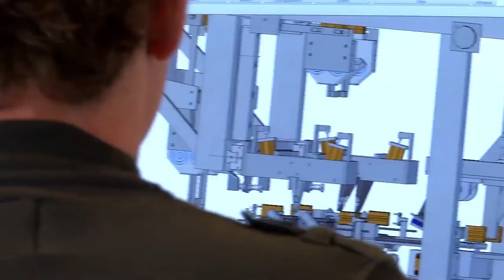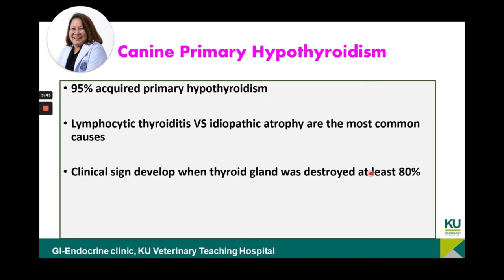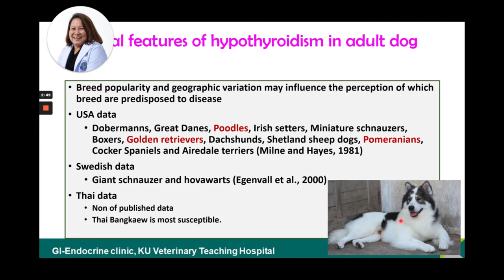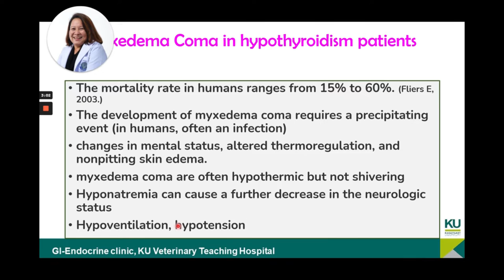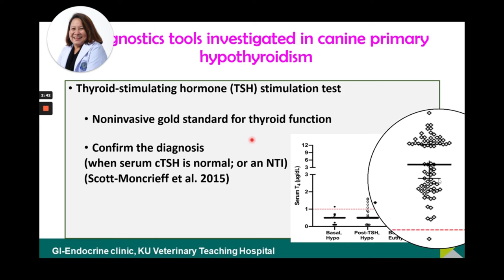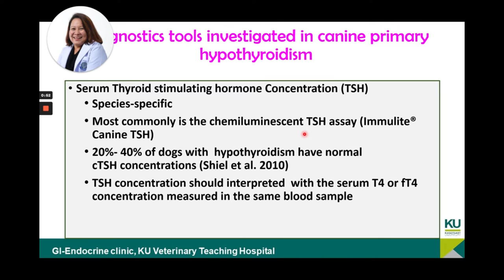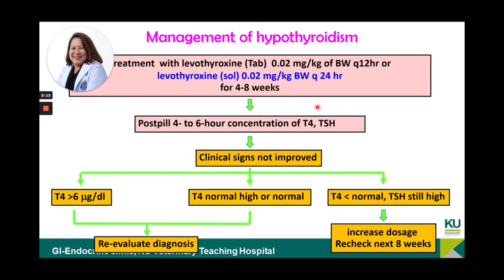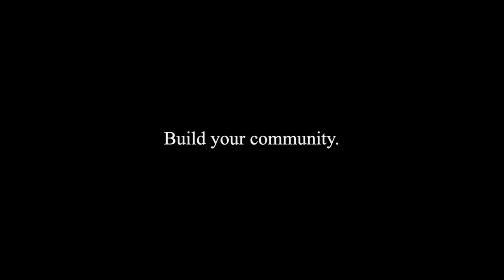Hypothyroidism in Dogs: The Earlier Detection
by Dr. Narudee Kashemsant, VPAT President Elect @ PreConnect 3